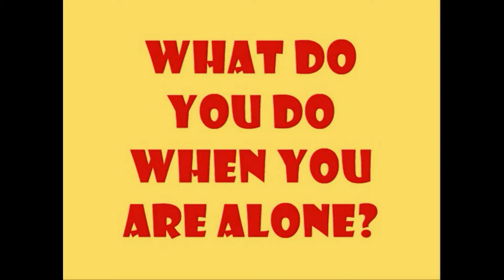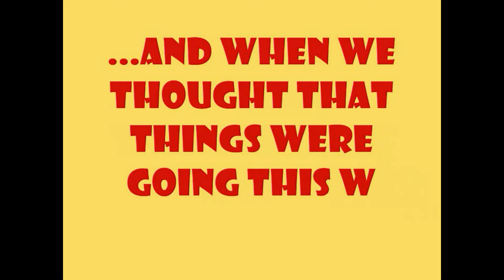BCU '13 - BCU's secrets (Idiomas Manyanet)